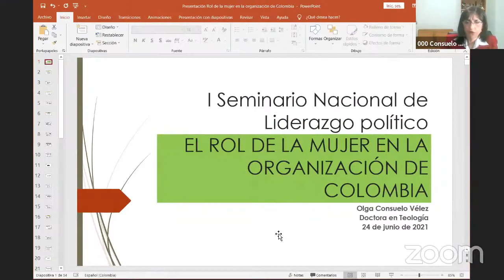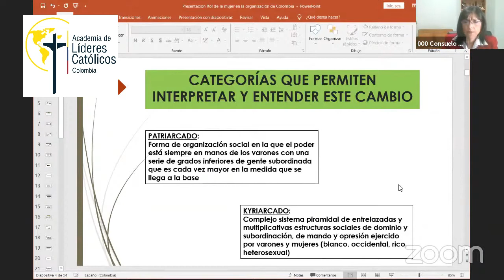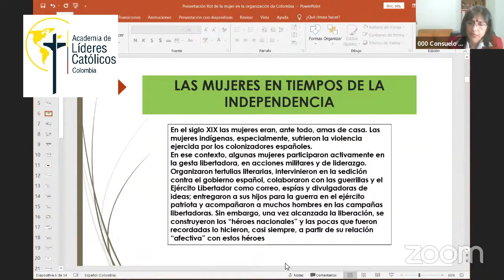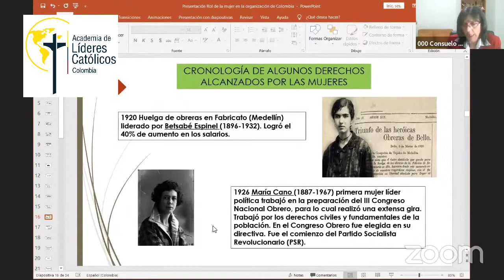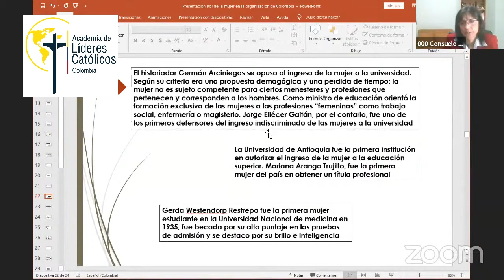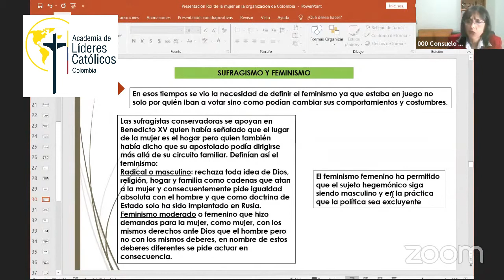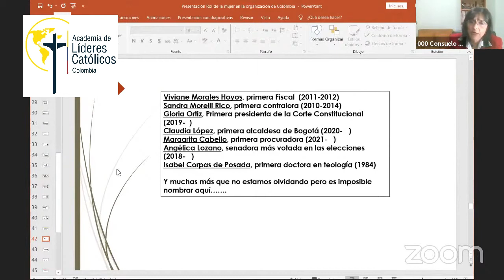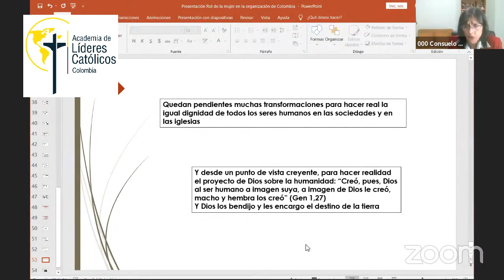Conferencia:El rol de la mujer en la organización de Colombia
Conferencia del I SEMINARIO NACIONAL DE LIDERAZGO POLÍTICO de Colombia por Consuelo Vélez Caro, Miembro del comité teológico de la Conferencia Episcopal Colombiana